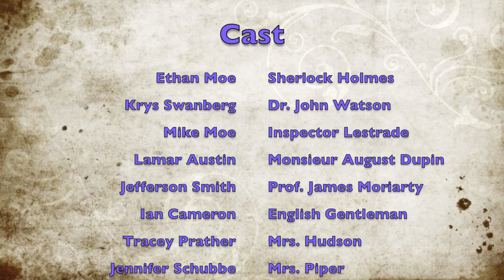sherlock clips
Clips from the OLT production of "The Penultimate Problem of Sherlock Holmes